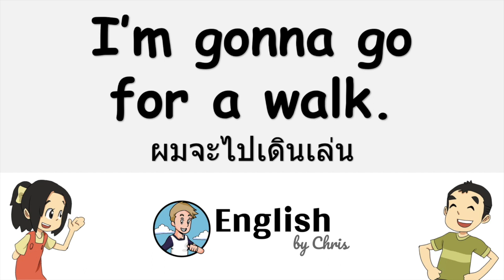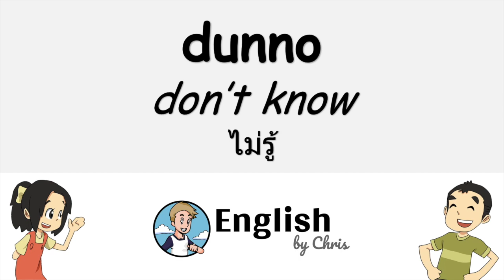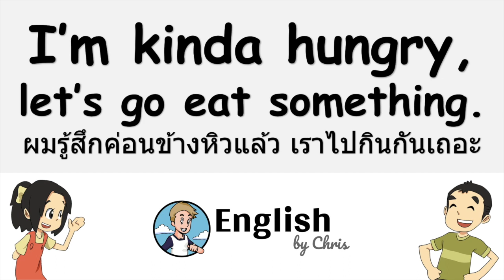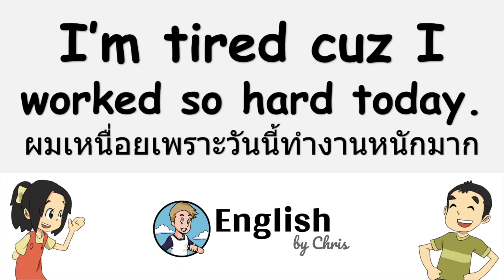M-5/30 - คำศัพท์ภาษาพูด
ติดต่อแอดมินได้ที่